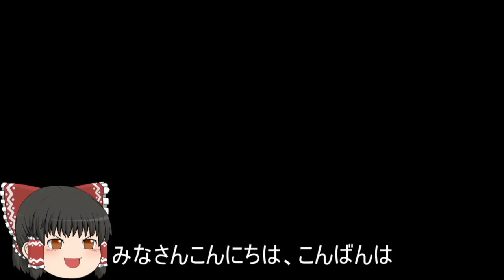機動戦士ガンダムオンライン[ゆっくり実況プレイ]（オデッサ鉱山基地）パート329